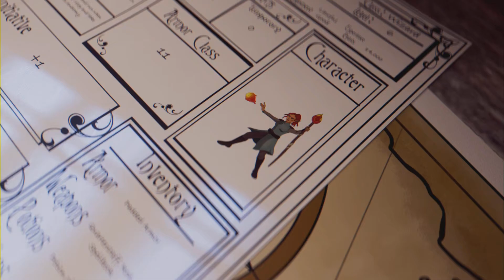Long rojo- Loong negro y Capitan voz Sabía